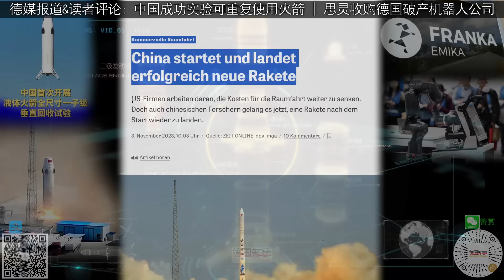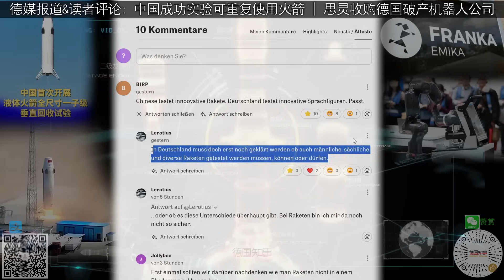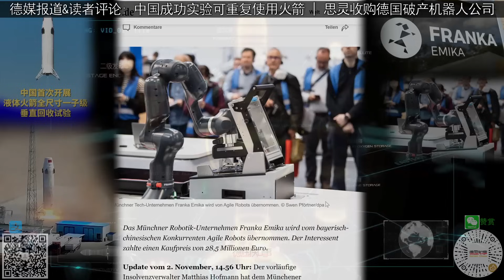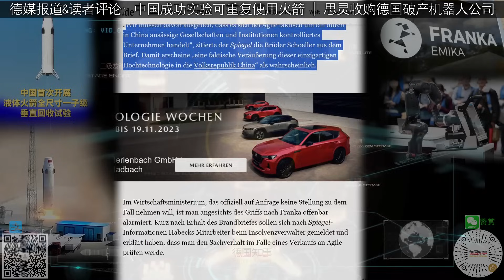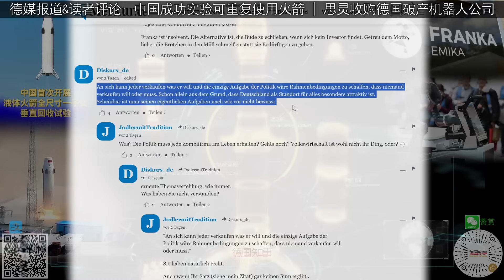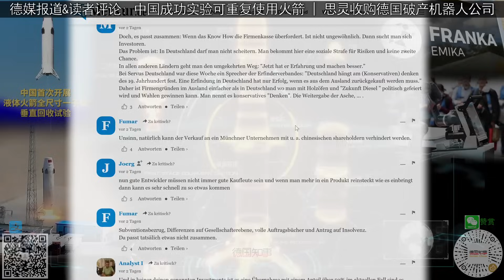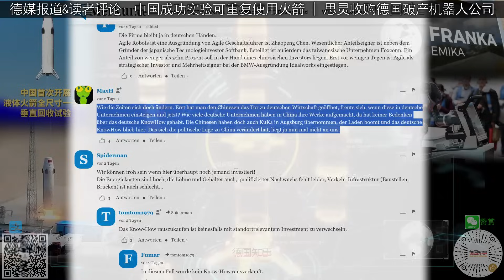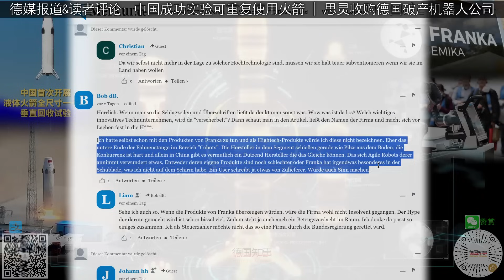德媒报道&读者评论: 中国民营的星际荣耀成功实验可重复使用火箭 重大突破| 思灵高科收购德国破产机器人公司Franka Emika 德国人很郁闷!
今天与大家分享德媒报道的关于中国的两则科技新闻。第一条是中国民营企业星际荣耀成功实验了可回收(重复使用)火箭的新闻。德媒的关注度不算高. 但比神州17的关注度高。 第二则新闻: 德国又一家机器人公司倒闭而被具有中国背景的德国慕尼黑的思灵机器人收购, 该公司的另一总部设在北京。本来德国人对中国公司美的当年收购库卡Kuka就一直耿耿于怀。现在出现了第二宗收购案，更让德国人心里难以接受。德国多家媒体在显著版面报道了位于巴伐利亚州的机器人公司弗兰卡-艾米卡（ Franka Emika ）陷入财务危机而不得不申请破产，从而被出售的地步，结果嗅觉灵敏的高科公司Agile Robots（思灵机器人）以2850万欧元成功收购。德国经济部表示不会阻止此收购案。